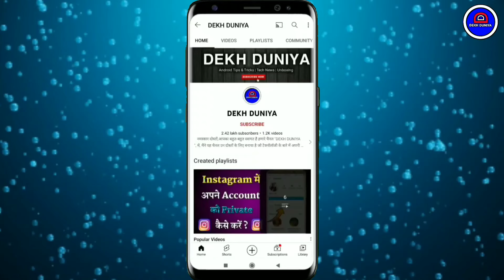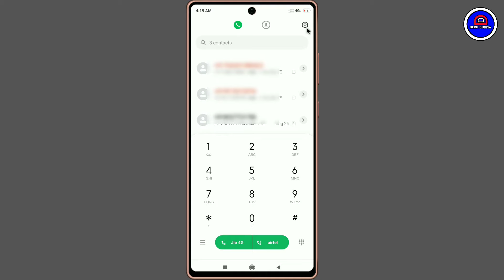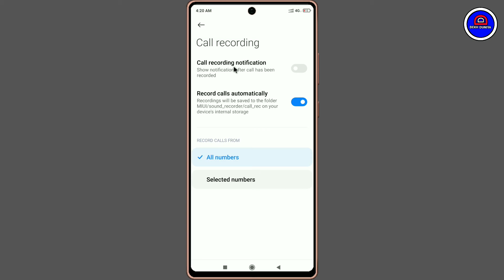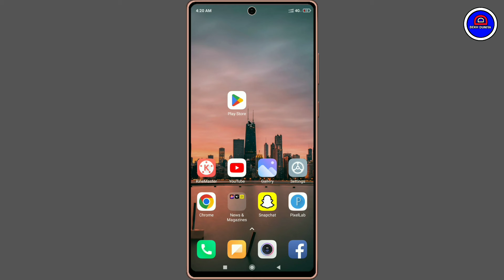Phone Me Call Recording Ho Rahi Kisi Pata Nhi Chalna Chahiye | Call Recording Notification Band Kare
Your Queries.
1.) Apne Phone Me Call Record Ho Raha Hai Kisi Pata Na Chale
2.) Apne Phone Ka Call Recording Notification Band Kare
3.) How To Turn Off Call Recording Notification
4.) How To Disable Call Recording Notification
5.) Mobile Me Recording Notification Nhi Aana Chahiye